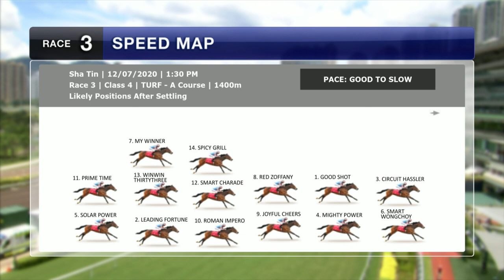[Racing To Win] 19/20 #86 Sha Tin – R3 (12 July)